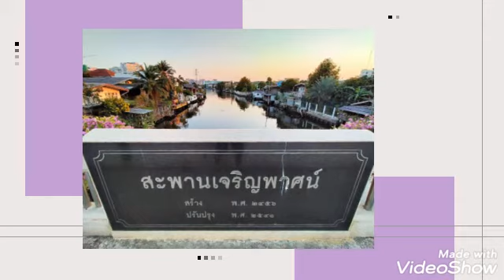วาฬเกยตื้น GUNGUN cover by.GooDy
สไลด์Ver.1 ฝั่งธนบุรีเมย2563 Realme 5i Photo&VDO by.GooDy